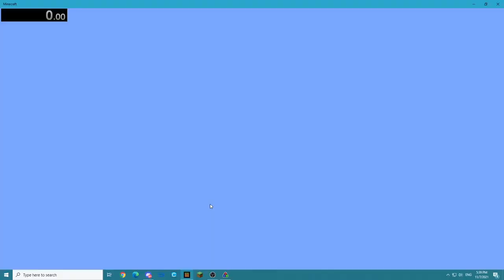[2nd] Minecraft Bedrock: Random Seed Glitchless in 12:58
After choking 8min RSG cuz piglins, i get this, im really happy